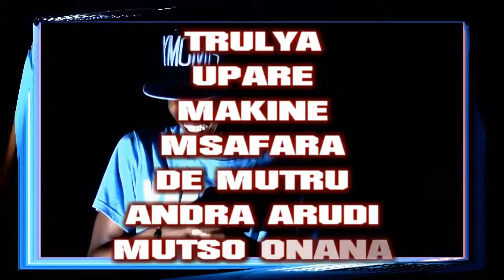Patsaou ft Lowzay Trulya